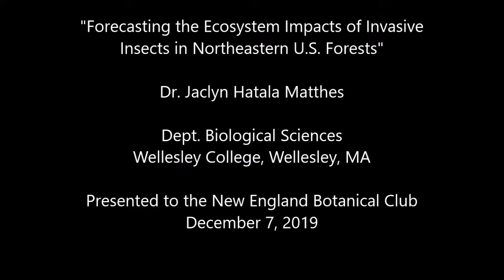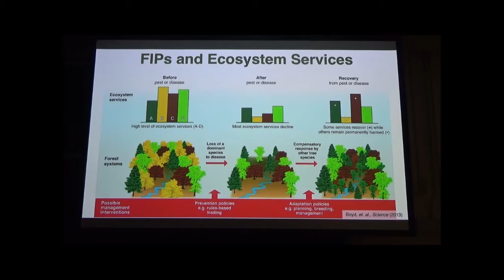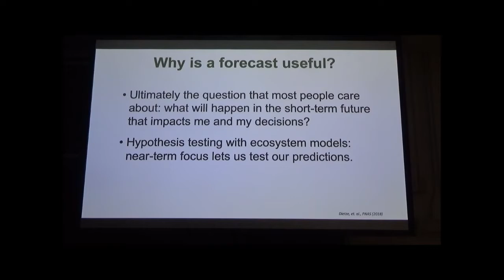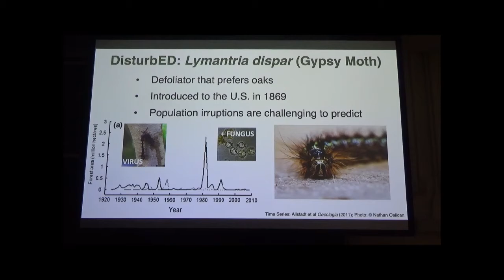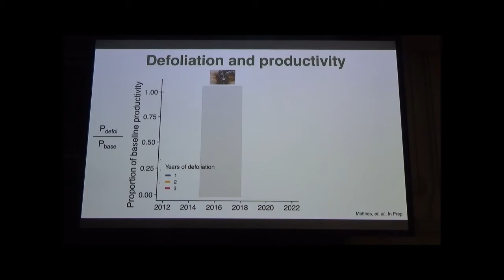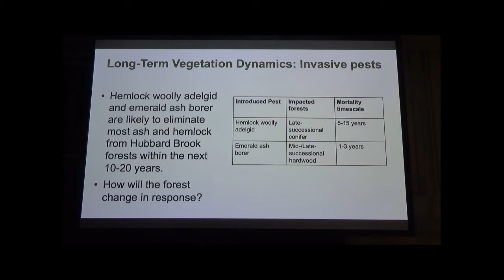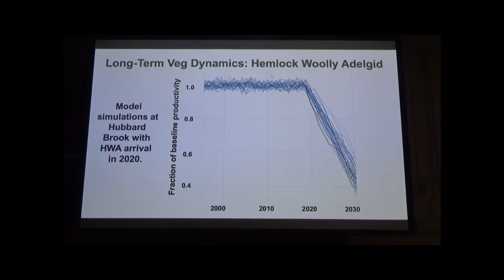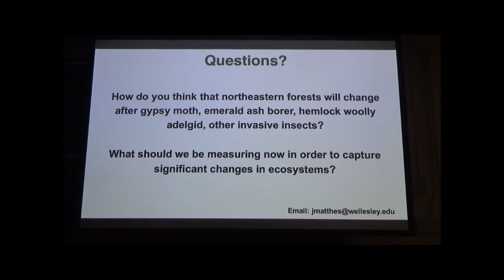NEBC Lecture, 7 December 2019, Dr. Jaclyn Hatala Matthes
Lecture to the New England Botanical Club by Dr. Jaclyn Hatala Matthes titled "Forecasting the Ecosystem Impacts of Invasive Insects in Northeastern U.S. Forests"